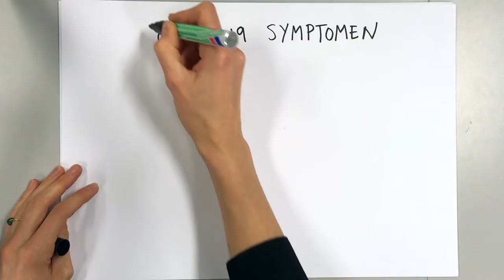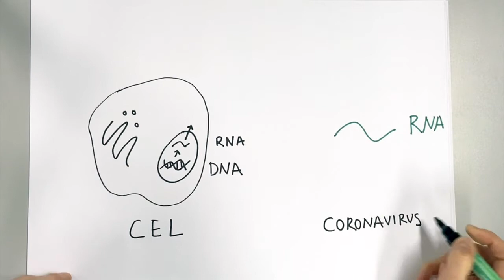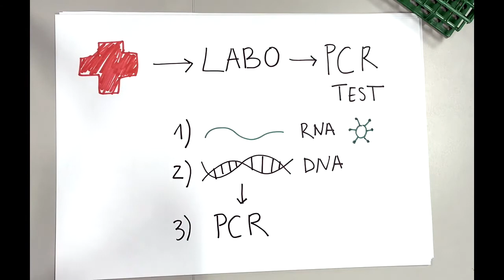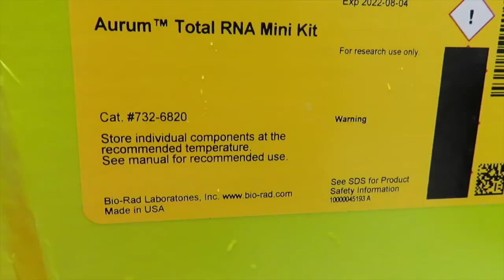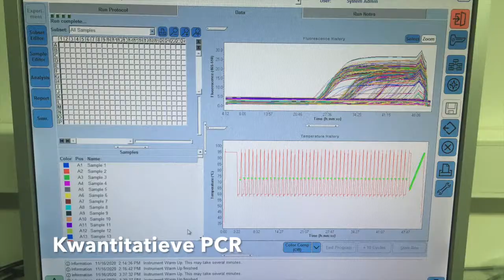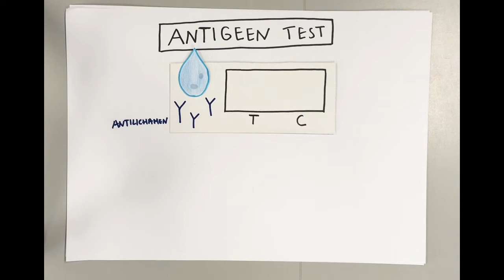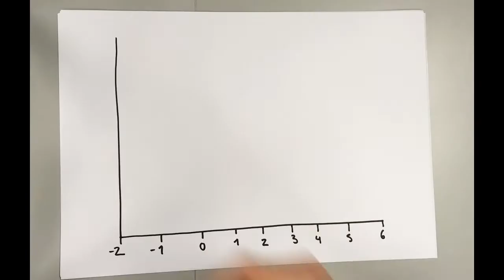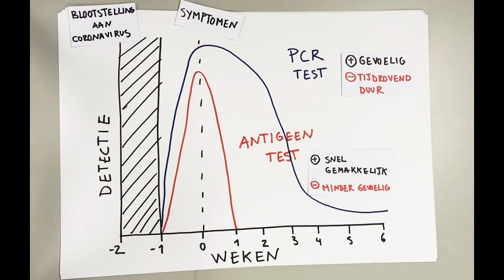Info on COVID --19 tests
Wetenschappers van het VIB Centrum voor Inflammatieonderzoek vertellen je meer over 2 mogelijke testen om Covid-19 op te sporen.